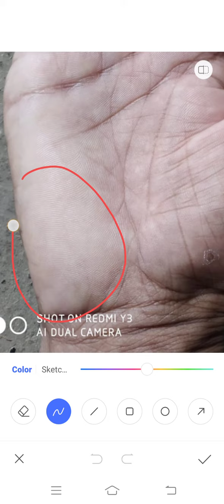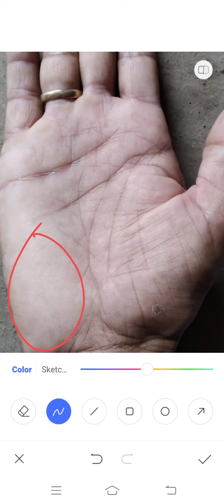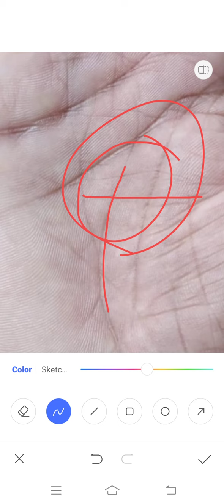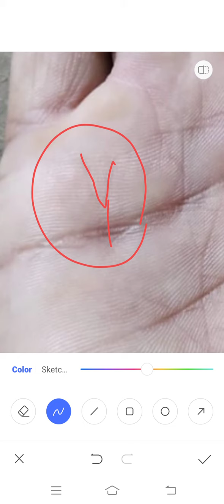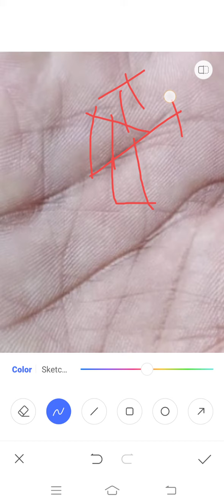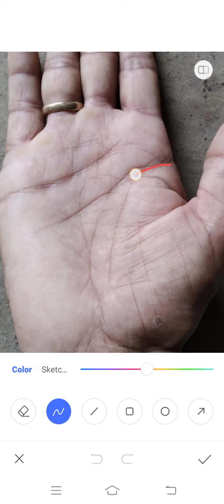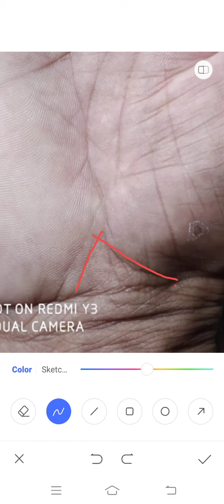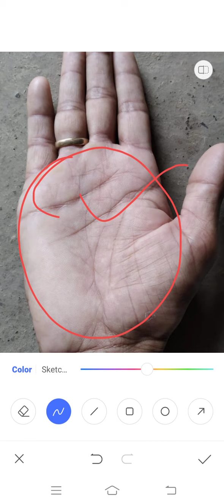क्या कहता है नेगेटिव चंद्र पर्वत व संघर्ष की रेखाएं!!! Palmistry Astrology in Hindi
यदि हमारी हथेली में मौजूद चंद्र पर्वत नेगेटिव हो और साथ में संघर्ष की रेखाएं मौजूद हों तो जीवनकाल में परेशानियों का सामना करना पड़ता है